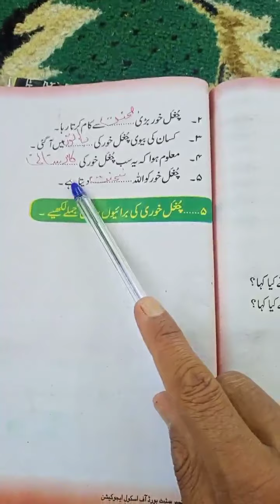class 6th. sub: Urdu Topic:(Questions)چغلی کھا نے والا